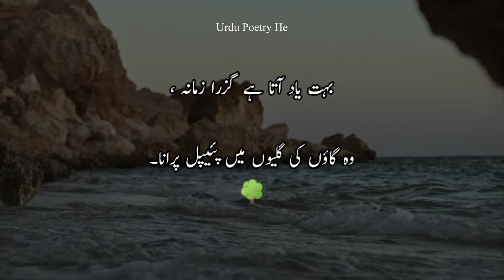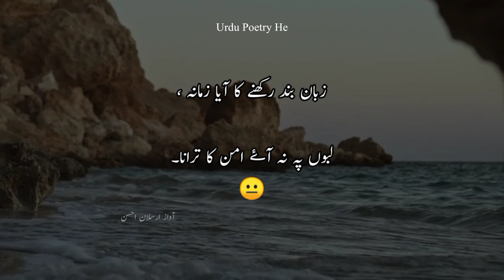Bachpan Par Shayari || Urdu Poetry He || Arsalan Ahsan Voice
Bachpan Par Shayari,

Bohat Yaad Aata He Guzra Zamana,